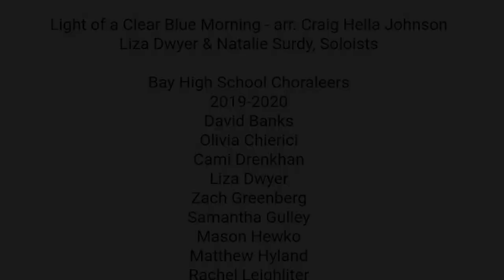Bay High School Choraleers - Light of a Clear Blue Morning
arr. Craig Hella Johnson